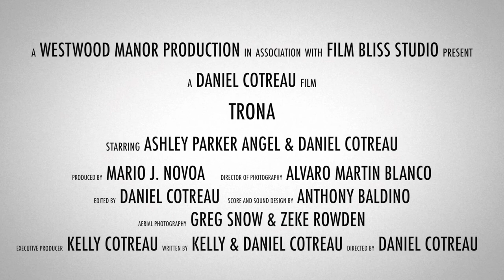Official Trona Trailer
TRONA is the story of two brothers trying to mend their relationship, while fighting to survive being stranded in the desert.

Winner of Top Short Film at 2017 Digital Box Office Festival
Official Selection of the Sundial Film Festival.
Official Selection of the Los Angeles Independent Film Festival.
Nominated for Best Drama in the Los Angeles Independent Film Festival.